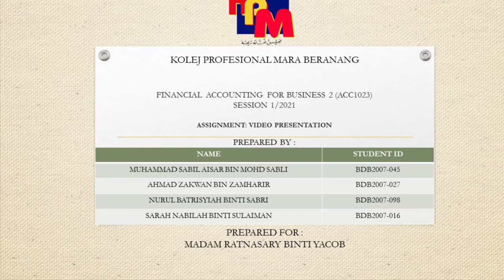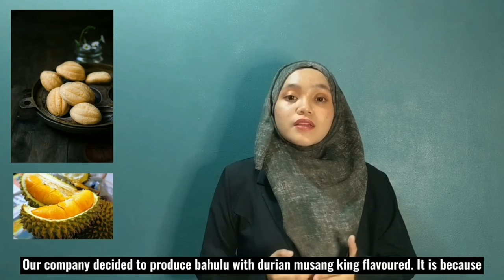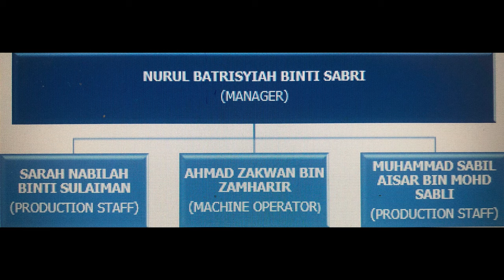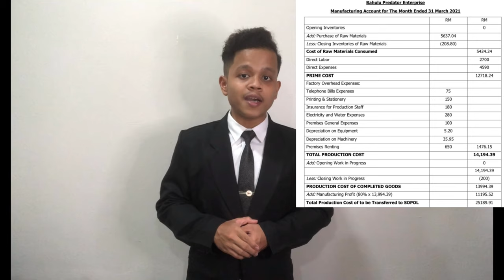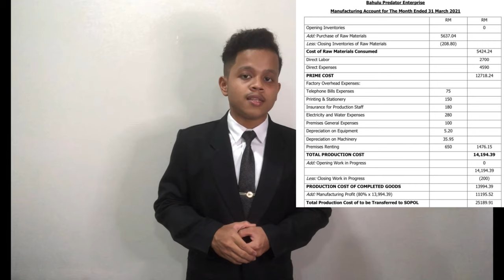VIDEO PRESENTATION (ACC1023) - BAHULU PREDATOR ENTERPRISE